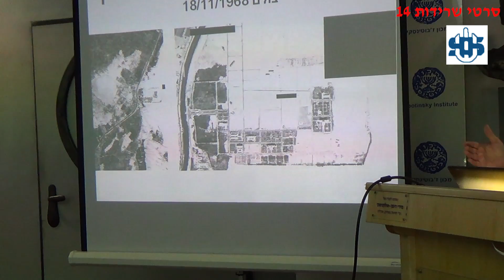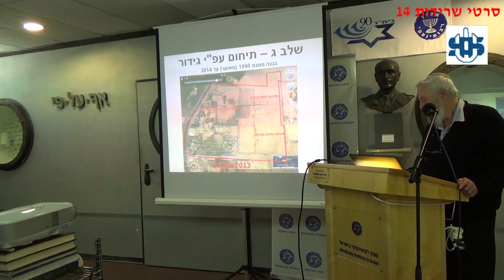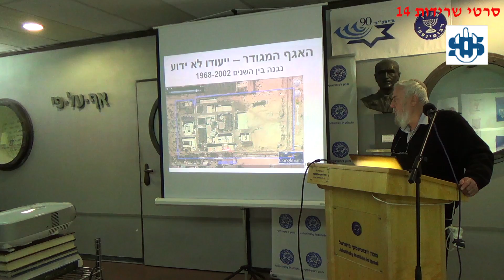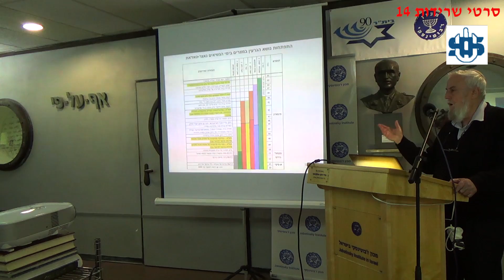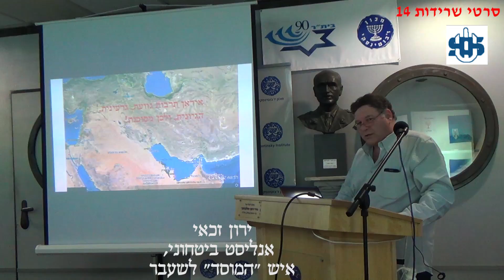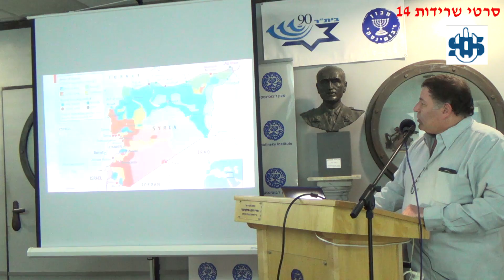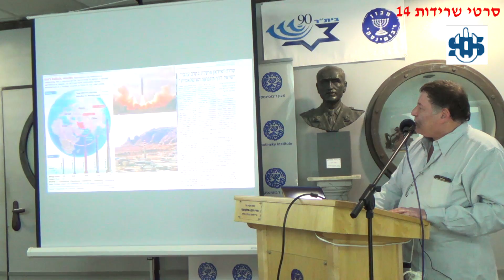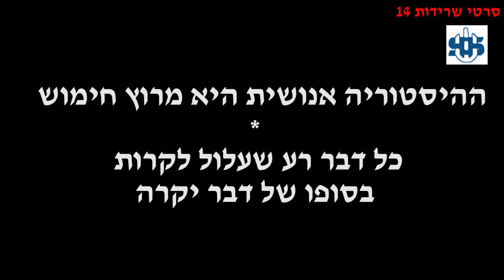סדנת אלפרדו על מיגון מפני התקפה גרעינית (1) - תוצאות התקפה גרעינית על ישראל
בהמשך לסדנת אלפרדו על התקפה גרעינית על ישראל התקיימה סדנה נוספת  בהנחיית הפילוסוף הביטחוני וההיסטוריון הצבאי ד"ר אורי מילשטיין, על פיתוח גרעיני במצרים ומיגון מפני התקפה גרעינית..  בחלק א' של הסדנה מציג ראש ענף שטח באמ"ן לשעבר, סגן אלוף בדימוס אלי דקל תמיהות לגבי הגרעין במצרים. ואיש המוסד לשעבר ירון זכאי  מציג כלים ללוחמה גרעינית.